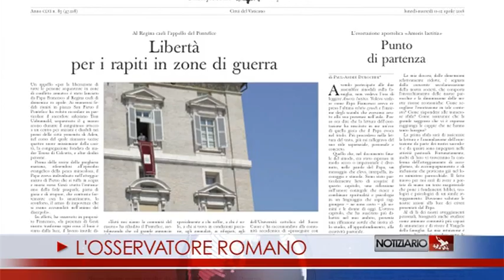NOTIZIARIO 11-4-2016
ATTENTI ALLE PERSONE
I dottori della lettera giudicano gli altri usando la Parola di Dio contro la Parola di Dio, chiudono il cuore alla profezia, a loro non importa la vita delle persone ma solo i loro schemi fatti di leggi e parole: è quanto ha detto il Papa nella Messa del mattino presieduta nella Cappellina di Casa Santa Marta.
REGINA COELI
Appello del Papa ieri mattina durante il Regina Caeli per il rilascio nello Yemen di padre Tom, salesiano, e di tutte le persone rapite in zone di guerra. L’accorato appello di Papa Francesco, subito dopo la preghiera mariana e la riflessione sul Vangelo della III domenica di Pasqua.
MISERICORDIA ED ELEMOSINA
Perché un gesto di elemosina mostri “attenzione sincera” verso chi ci chiede aiuto, bisogna sapersi “coinvolgere con il povero”, così come ha insegnato Gesù. Papa Francesco ha parlato di questo aspetto concreto della vita di fede durante l’udienza giubilare di sabato scorso, tenuta in Piazza San Pietro davanti oltre 40 mila persone. Si fa guardando l’altro negli occhi, l’elemosina. E quindi con rispetto e soprattutto sincerità.
VISITE
Reso noto nei giorni scorsi, dalla Sala Stampa Vaticana, che Papa Francesco si recherà in Armenia dal 24 al 26 giugno prossimi e in Georgia e Azerbaigian dal 30 settembre al 2 ottobre, lo riferisce la Sala Stampa vaticana.
CHIAMATI A TESTIMONIARE
Il Papa ha celebrato venerdì pomeriggio una Messa nella Cappella Redemptoris Mater, situata nel Palazzo Apostolico, in occasione del 25.mo anniversario del Centro Studi e Ricerche “Ezio Aletti”, un centro di ricerche sul Cristianesimo dell’oriente europeo, fondato dal padre gesuita Marko Ivan Rupnik all’indomani della caduta dei regimi comunisti dell’Est Europa, e nel 20.mo anniversario dell’Atelier dell’Arte ad esso collegato.